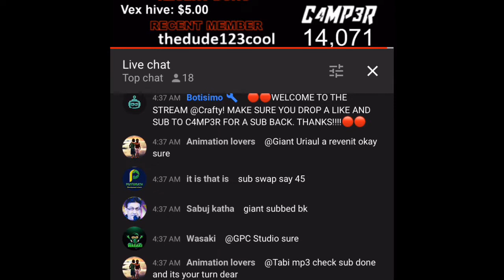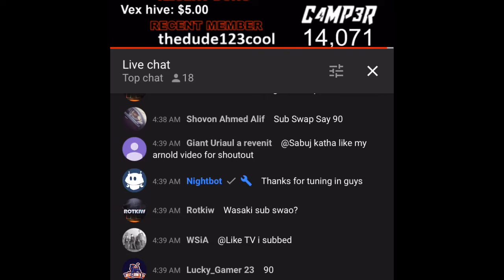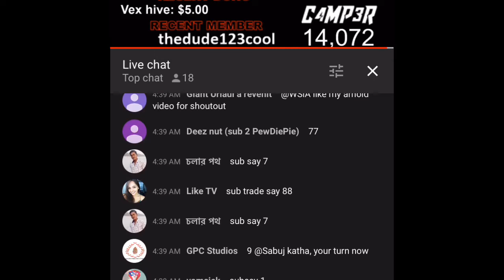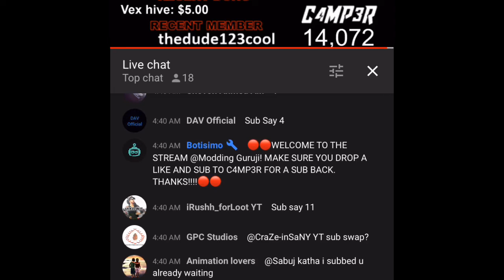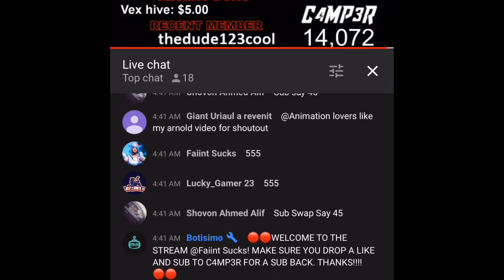Sub Swap & Mod Positions For Sale?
This stream accepts donations for Mod positions..The reasoning behind it is that you will be more noticeable on YT and in the LIVE chat.